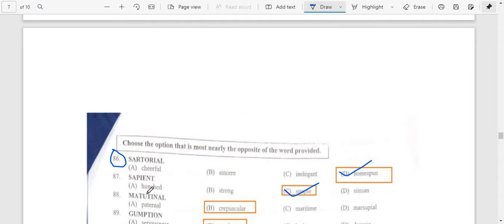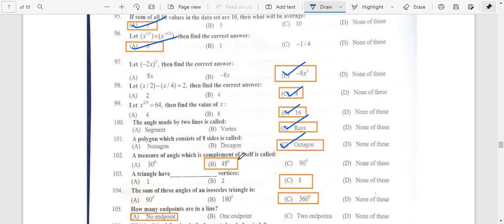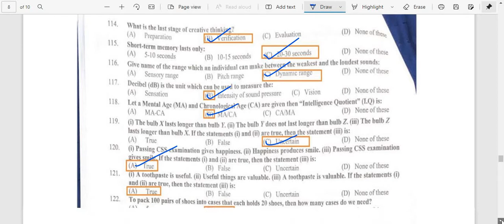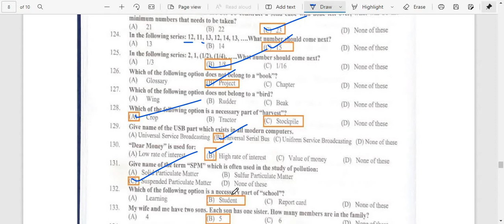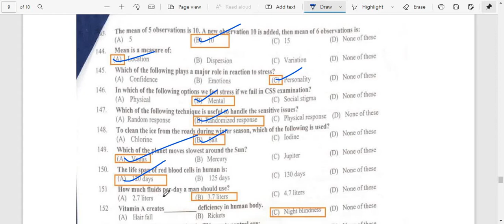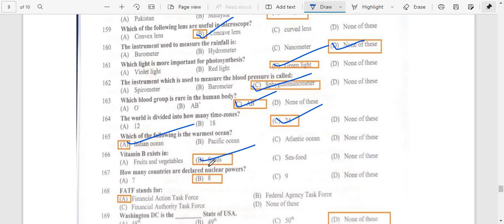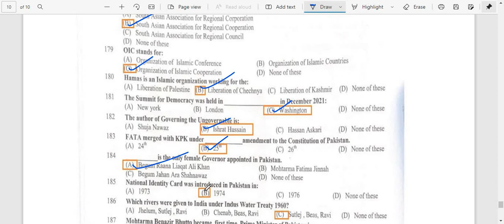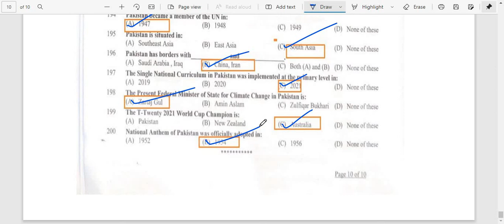CSS MCQS Based Preliminary Test (MPT) 2022|CSS Screening Test 2022| part 2|CSS Screening solvedPaper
CSS screeing syllabus
CSS screening paper 2022
CSS paper mpt 2022
CSS paper mpt
mpt soved paper 2022
screening paper 2022 solved
one paper mpt solved
CSS MCQS Based Preliminary Test (MPT) 2022 solved
MPT CSS Screening Test FPSC Past Paper 2022 Fully Solved
CSS Screening Test MPT 2022 today paper 20th February